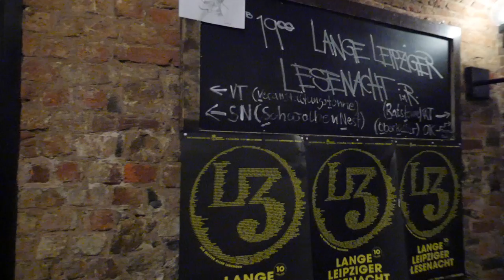Netzreporter: Nora Gomringer im Interview auf dem Leserad I Leipziger Buchmesse 2015 I MDR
Die vielfach preisgekrönte Dichterin Nora Gomringer liest bei L3 - der Langen Leipziger Lesenacht in der Moritzbastei aus ihrem neuen Lyrikband "Morbus". Mit dem Leserad bringen wir sie vom Bahnhof dorthin. Die Fahrt ist ein großer Spaß, die Lesung ein Genuss.